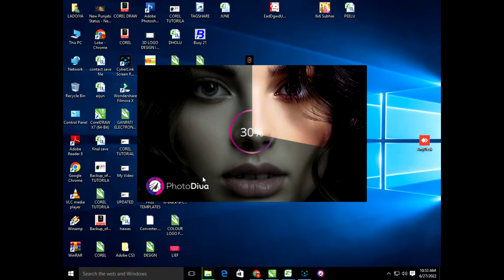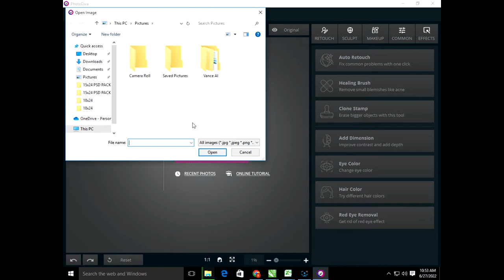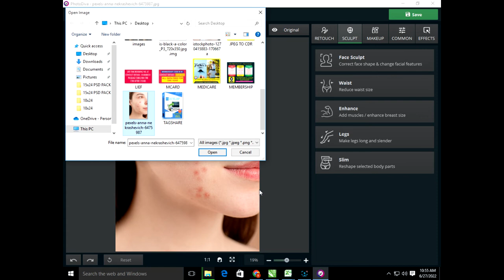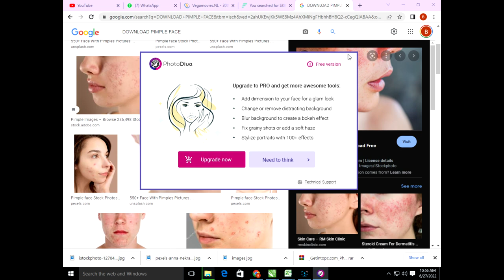PHOTO DIVA PRO FULL INSTAL VIDEO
COLOUR CORRECTION SOFTWARE IN JUST FEW CLICKS